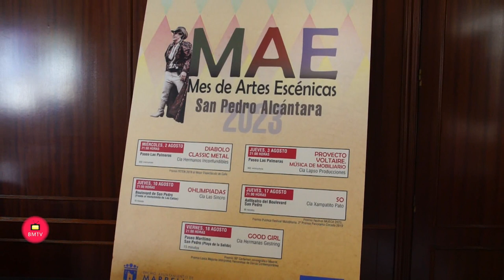Presentación de la programación del Mes de Artes Escénicas de San Pedro Alcántara 2023.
Marbella, 19 de julio de 2023.- Cinco obras de danza, circo, teatro y música componen el programa que ha diseñado la Tenencia de Alcaldía de San Pedro Alcántara, en colaboración con la Agencia de Instituciones Culturales de la Junta de Andalucía, para la cuarta edición del Mes de Artes Escénicas. El teniente de alcalde sampedreño, Javier García, ha informado de que el ciclo, que se desarrollará en el mes de agosto, se celebrará en espacios al aire libre y contará con espectáculos galardonados en diferentes certámenes. “Existe una planificación y unos objetivos claros de apostar por la cultura”, ha indicado el edil.

 “Se trata de representaciones gratuitas, programadas a las 21.00 horas y dirigidas a todos los públicos”, ha precisado García, quien ha avanzado que “continuaremos apostando por iniciativas de este nivel y reforzando nuestros espacios escénicos y al aire libre”. Por su parte, el director general de Cultura, José Antonio Moreno, ha desgranado el programa del Mes de Artes Escénicas, que comenzará el 2 de agosto, en el Paseo Las Palmeras, con la obra ‘Diabolo Classic Metal’, de la compañía Hermanos Inconfundibles, que fue premiada con el galardón ‘Fetén’ 2019 al Mejor Espectáculo de Calle.

 En el mismo emplazamiento, el 3 de agosto, se representará el espectáculo ‘Proyecto Voltaire. Música de Mobiliario’, a cargo de Lapso Producciones. El 10 de agosto, le tocará al turno a la compañía Las Sincro, con su ‘Ohlimpiadas’, en el Bulevar, frente al monumento de Las Cañas y el día 17 se representará ‘SO’, de Xampatito Pato, en el anfiteatro al Bulevar, una obra premiada en festivales como Mueca (2023), Malabharia (2020) y Circada (2019). El ciclo se cierra con ‘Good Girl’, de Hermanas Gestring, el 18 de agosto, en el Paseo Marítimo (playa La Salida), también galardonada en el 30 Certamen Coreográfico de Madrid y con el Premio Lorca a Mejores Intérpretes Femeninas de Danza Contemporánea.